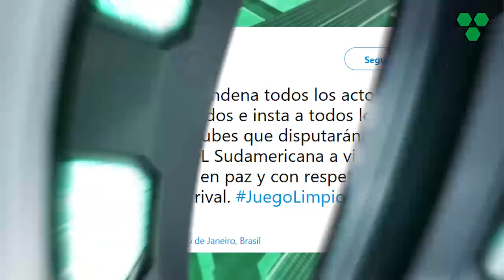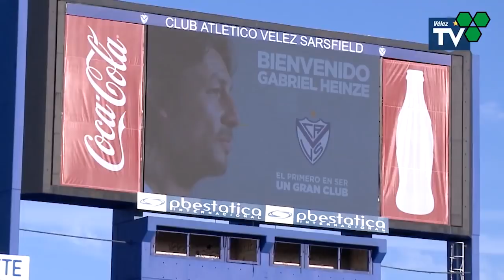Podría irse MAIDANA y NO traerán ARQUERO + El ROJO la pasa mal en BRASIL + Amistosos codificados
Además: Carlos Azqui podría pasar al Málaga, Heinze asumió en Velez y buscaría a Milton Casco, Llop fue ratificado en Newells, y Maxi Velázquez no renovará en Lanús.